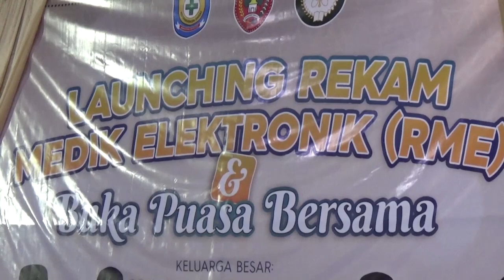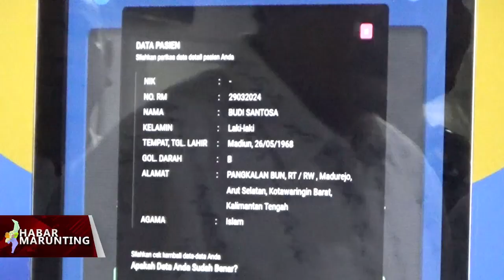RSSI PANGKALAN BUN RESMIKAN REKAM MEDIK ELEKTRONIK